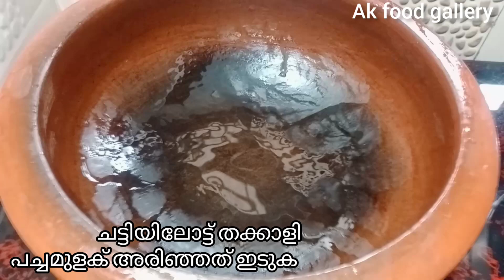മത്തിയും വെണ്ടയ്ക്കയും ഇങ്ങനെ ചെയ്ത് നോക്കൂ